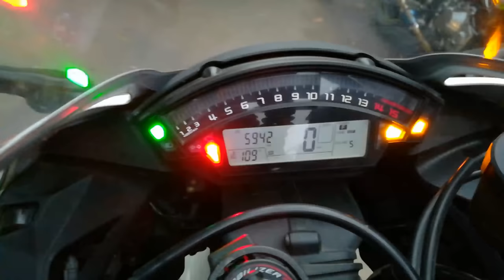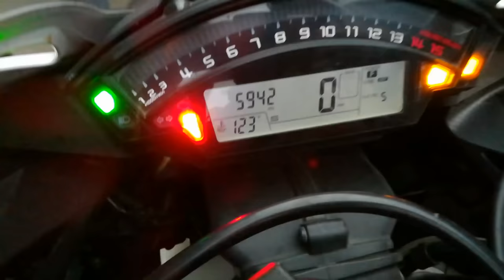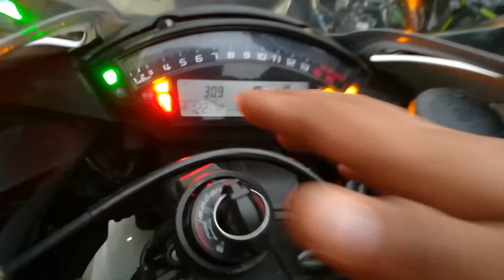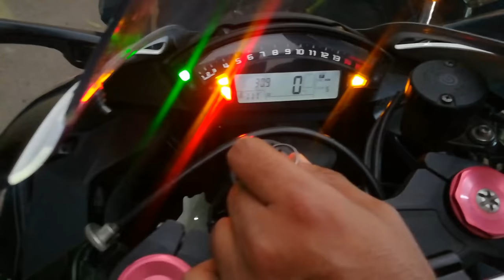Is this a Kawasaki? || Only 1 in India || Exclusively at Saraswati Motors || Karolbagh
So guys in this video we have reviewed Kawasaki ZX10r.

Shop name
Saraswati motors

Address :
8/22, W.E.A
Karol Bagh

Mystery boy

Bye.